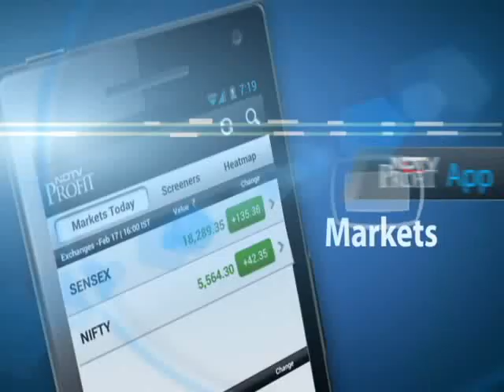Rocky, Mayur head to the famous Doon School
Highway On My Plate: Rocky and Mayur's thirst for knowledge and hunger for food has forced the two foodies to visit The Doon School in Dehradun.